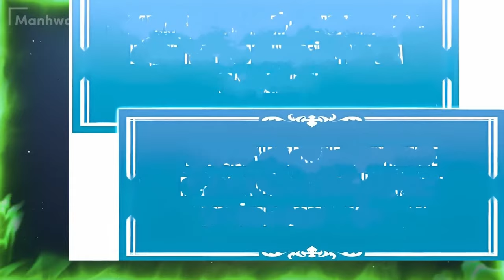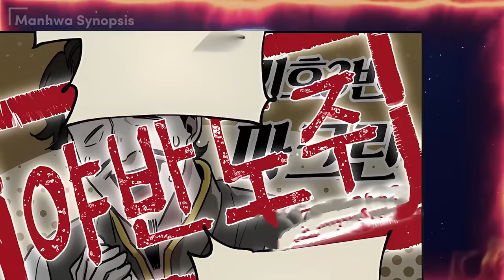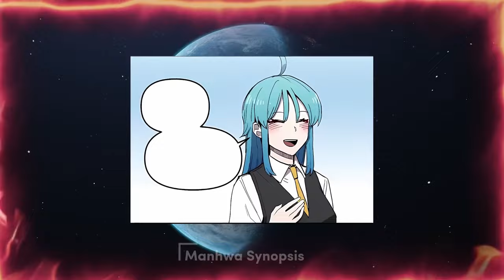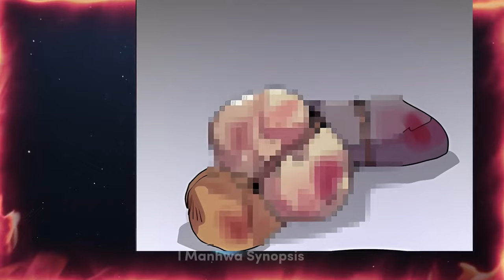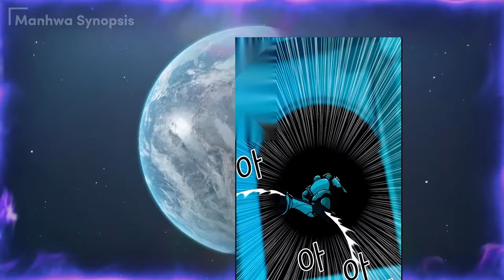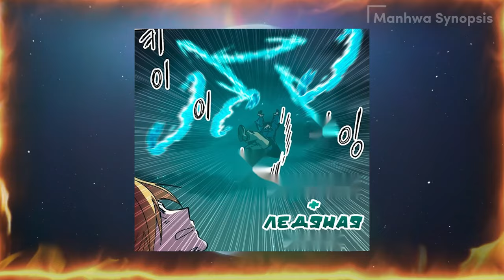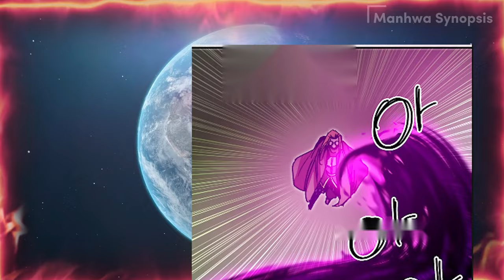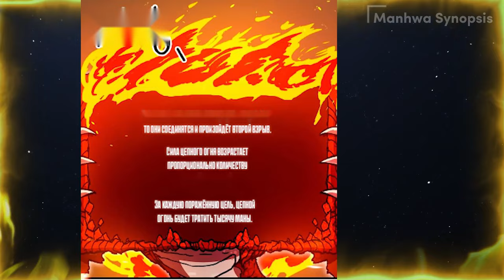He became the strongest in his world by taking advantage of mistakes in the game - Manhwa Recap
►Wear headphones.